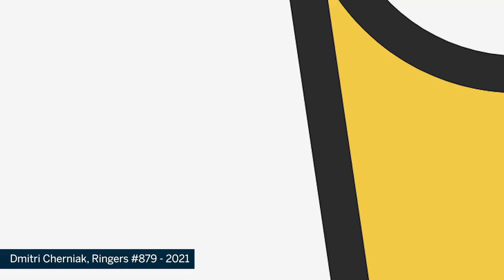Generative Art Exploration Chapter III GRAILS : Property From An Iconic Digital Art Collection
Sotheby's is thrilled to present GRAILS PART II, a dedicated live auction taking place in New York on the 15 June, 4 PM EST which comprises some of the most significant Generative artworks ever assembled. The collection presents a selection of definitive grails by artists who pushed their practice into new territory, among them Tyler Hobbs, Dmitri Cherniak, Snowfro, Matt DesLauriers, Kjetil Golid, Jeff Davis, Casey Reas, Hideki Tsukamoto and more.